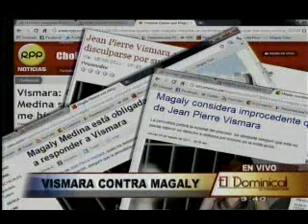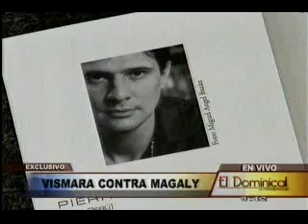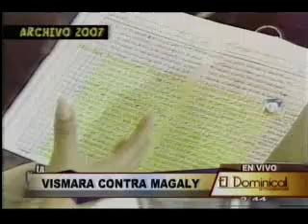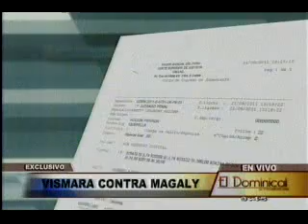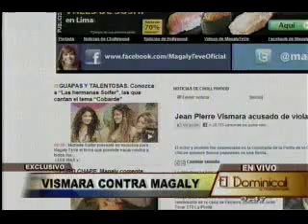Cantante Jean Pierre Vismara denuncia a Magaly Medina por difamación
El cantante Jean Pierre Vismara denuncia a Magaly Medina por difamación.